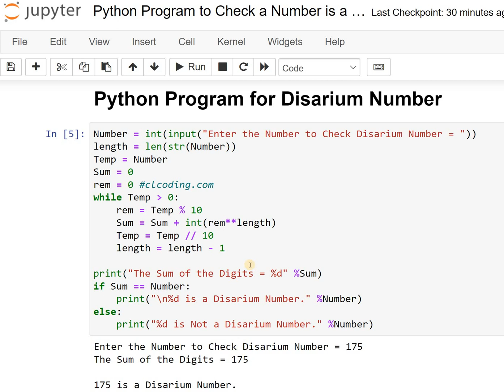Day 74 : Python Program to Check a Number is a Disarium Number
Python Book for the beginner